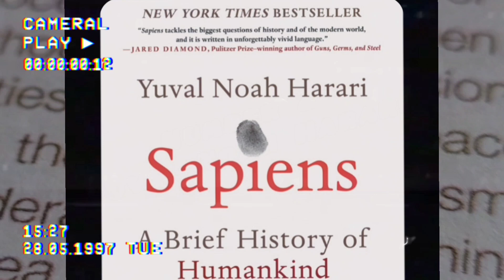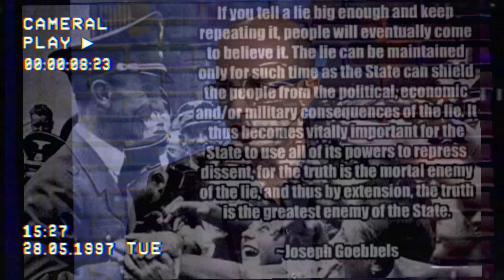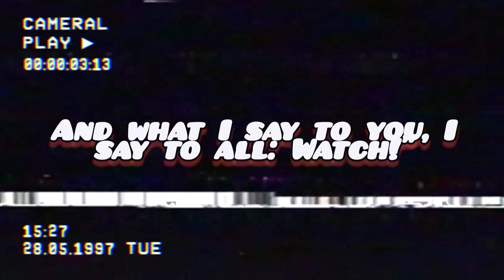Data, Data, Data